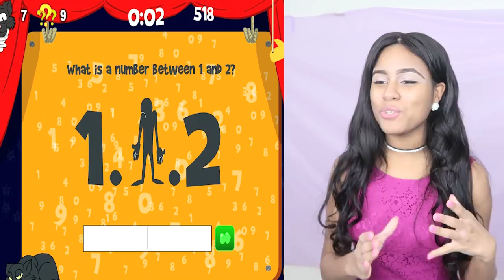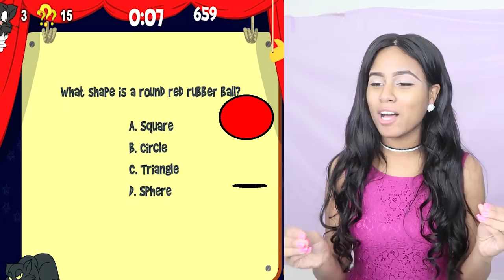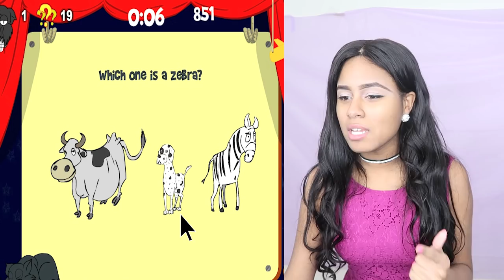I FAILED THE EASIEST TEST IN THE WORLD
In this episode I FAILED THE EASIEST GAME ! NEW video. Watch as I play this easy game test. The World's Easiest Game. I Play The Worlds Easyest Game ! FUNNIEST DETENTION SLIPS GIVEN TO FANS! In this episode I react to Funny people Detention Slips in the last show I watched Funny people Test Answers!! NEW video.  FANs detention from their school. Some are the funniest Answers FANs Ever Gave On Tests. Watch in HD ! Teachers sent in their funny student test exams. Family friendly. Fun video for FANs to watch and families. Family friendly video  KiKi Pepper

★ CAN WE REACH 10,000 LIKES? Let's go TEAM PEPPERS!!

Watch out creators videos!!! Shoutout to:
The Gabbie Show
WolfieRaps
David Dobrik
And all of the other YouTubers who recreated musically videos.
This was not easy. I love you all.

★wHAT DO YOU WANT TO SEE NEXT? REACTION VIDEOS, COMEDY, VLOG, CHALLENGE VIDEOS, MUSICAL.LY FANS, MUSICAL.LY TEENS AND MORE CRINGEY MUSICAL.LYS!!

Watch the next episode! What Musically video should I do next? Should I recreate my sisters musicallys again?
What Kind of videos do I make :
I make fun, comedy videos , I also do Reaction videos , pranks , for girls & guys .

CHECK OUT OTHER CREATOR VIDEOS :
Planet Dolan - 34 Dumbest Answers FANs Ever Gave On Tests
Top Media - 10 Funniest Test Answers
Reaction Time - More Funniest people Test Answers
ComedyShortGamer - DUMBEST TEST ANSWERS EVER

Description:
These are some of the Funniest Test Answers From FANs! These photos and videos show FANs can be funny and hilarious. I try not to laugh while I go over these FANs test answers. I felt like a teacher grading students tests lol. Reacting to funny FANs test answers.

TECH INFO:
Camera: Canon camera SX610 HS
Lighting: Ring light
Editing: Adobe Premerie Pro

What makeup am I wearing:
I like to wear light natural makeup.
Eyeshadow
Mascara
Eyebrow pencil
Eyeliner

Fun facts:
Location: Maryland
My top 5 YouTube channels that I watch:  iiSuperwomanii - Miranda Sings -  Lizza - Rclbeauty101 - MyLifeAsEva

KiKi Pepper
Pikesville, MD 21282

Welcome to my Peppers family!

I'm KiKi Pepper and I make fun thought provoking videos. My videos are fun, comedy, news reports, Top 10, challenges, reviews, compilations and so much more. I make people friendly content that the entire family can watch together. If you like to laugh, cry or say WOW then this is channel is for you. I love animals and helping others realize that it is ok to be different. We all have a story and no matter who you are these videos will help change your life in a positive way.